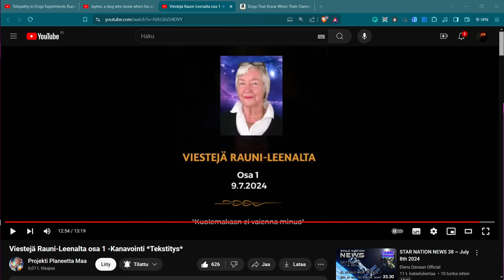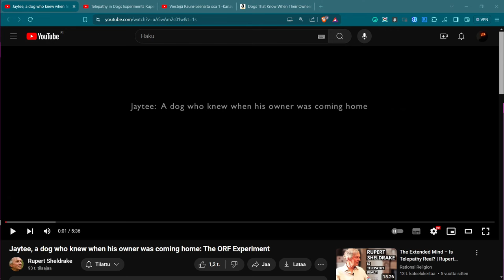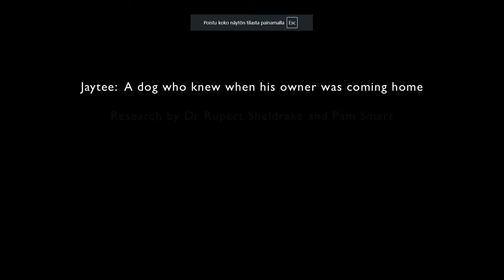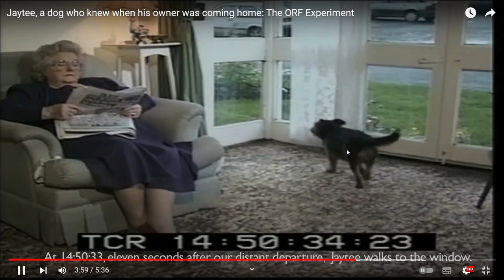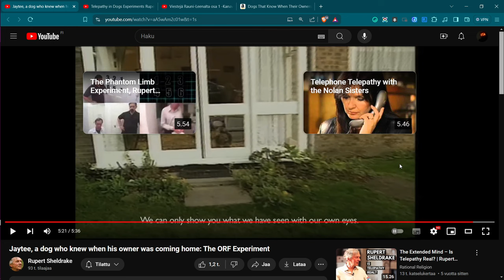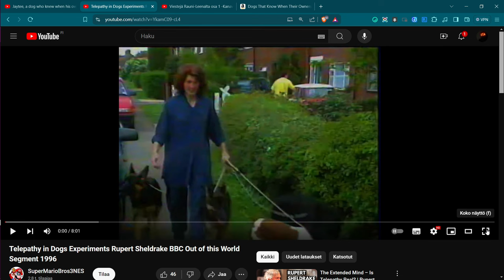Telepatiasta ja kanavoinnista | Wespa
Telepatia on todistettu tieteellisin kokein. Kanavointi on telepatialla toimivaa viestinvaihtoa. Kerron videolla hieman telepatiasta ja kanavoinnista sekä mm. koirien telepaattisuudesta.

Bitcoin-lahjoitukset: 1Q3Jcvx8AukSHxafiMhCEtoeBJrhoHsxAC
EOS-lahjoitukset: gezdgojqhege
ETH-lahjoitukset: 0xbB5faCb3ca1614a7215c5F001ee8d1eA9b2b5F33

Videolla kerron mm. koirien telepaattisuudesta, telepatia on todistettu tieteellisesti mm. Dean Radin sekä Rupert Sheldrake voimin.